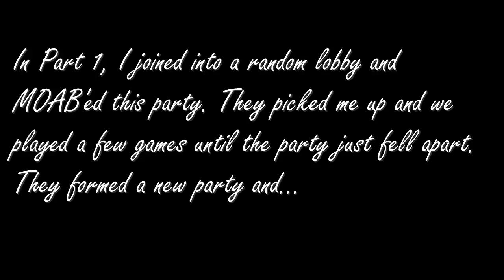MW3 - Smacked a Team so Hard They Invited Me | PART 2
Only took shit if you can back it up lol

To play with me, add and send a message saying who you are to Enemy MCLA (Xbox) and/or EnemyMCLA (PS3). Please do NOT ever session join.

Equipment I use to game and record/upload videos:
Keyboard - Logitech G13
Mouse - Razor Taipan
Microphone - Blue Snowball Ice
Camera - Microsoft LifeCam HD-3000
Headset - Turtle Beach Stealth 420X
Monitor - BenQ RL2455HM 24 inch 1ms
Recording device - Hauppauge HDPVR 2
Editing software - VideoPad Professional & Windows Movie Maker

Sensitivity:
DPI - 2500
Hip - 70.00 (XIM4 settings)
ADS - 42.50 (XIM4 settings)